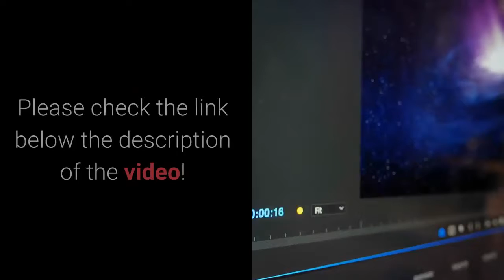YouTube Secrets for making easy Money !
Make money from YouTube with no marketing, no filming and no website!

Choose from millions of done for you videos and make them yours.

Start making money, with no experience or any technical knowledge whatsoever, immediately!

Receive regular payments by check or wire transfer direct to your bank account.